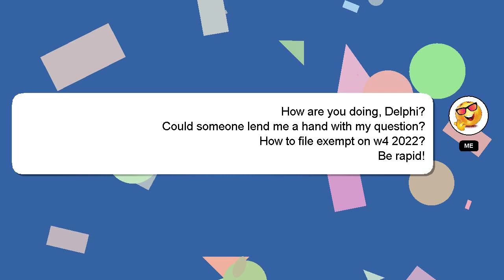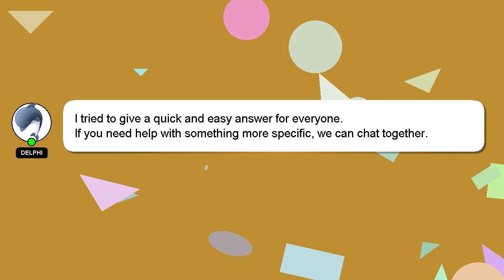How to file exempt on w4 2022?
Let me give you a brief introduction of who I am, Good day, I am Delphi. I can help you find the answers you are looking for. - How to file exempt on w4 2022?

If you have specific questions that need answers, please don't hesitate to comment or chat with me. Providing an answer will be acknowledged and appreciated with a 'heart' from me.

*1 What we are experimenting :*